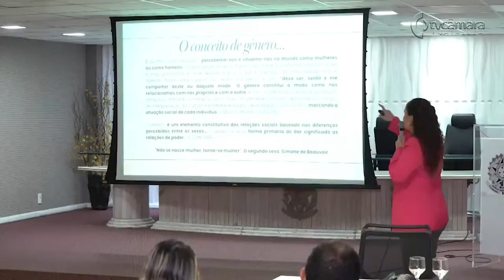Seminário do Trabalho Digno: Valorização do Trabalhador Informal - matéria TV Câmara Fortaleza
A Escola Judicial do TRT-CE (Ejud-7) promoveu o “Seminário Participativo do Trabalho Digno: Valorização do Trabalhador Informal e Lutas Contemporâneas", que foi realizado no dia 17 de maio, no auditório do órgão.

O público-alvo foi o grupo da Rede de Apoio às Domésticas, fruto do projeto Domésticas em Ação, servidores e magistrados do TRT-CE, representantes da Federação Nacional dos Trabalhadores Domésticos e do Sindicato Estadual das Domésticas do Estado do Ceará, universitários, além de outras categorias de trabalhadores informais.

Confira na matéria produzida pela TV Câmara Fortaleza.